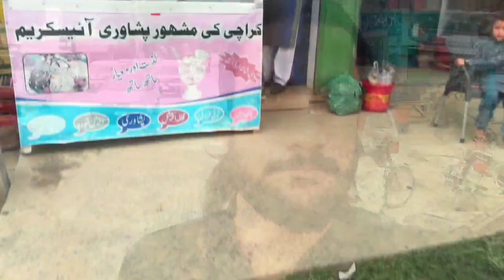Chattar top mansehra unexplored place | Volk Vlogs | Muhammad Asim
Chattar top
# chattar plane
# chattar bazar